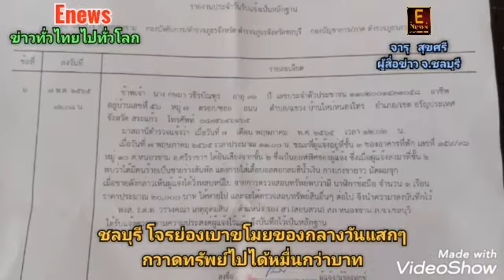ชลบุรี​ โจรย่องเบา​ขโมยของกลางวันแสกๆกวาดทรัพย์​ไปหมื่น​กว่า​บาท​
จารุ​  สุข​ศรี
ผู้​สื่อข่าว​ จ.ชลบุรี

เผลอขึ้นไปพักผ่อนลืมปิดประตูม้วนด้านข้าง คนร้ายฉวยโอกาสเข้ามารื้อค้นลิ้นชักโต๊ะ ก่อนเสียงรีบลงมาดู พบเป็นชายแปลกหน้ารีบวิ่งลงบันไดไปอย่างรวดเร็ว
เมื่อเวลา 13.00 น. ของวันที่ 8 พฤษภาคม 2565 นางกษมา วชิรบัณฑูร อายุ 31 ปี เจ้าของร้านรับทำของเล่นสัตว์เลี้ยง บ้านเลขที่ 159/37ม.10 ต.สุรศักดิ์ อ.ศรีราชา จ.ชลบุรี สีแยกไฟแดงหนองยาบู่  ซึ่งเป็นอาคารพาณิชย์ 3 ชั้น ได้ร้องต่อสื่อมวลชลหลังถูกขโมยเข้าบ้านช่วงกลางวันแสกๆ
         นางกษมา เปิดเผยกับผู้สื่อข่าวว่าช่วงเวลา10.00 น..ของวันที่7พ.ค.ที่ผ่านมาตนเองได้ขึ้นไปพักผ่อนอยู่บริเวณชั้นสามแต่ประตูม้วนด้านบ้างได้แง้มเปิดเอาไว้ไม่ได้ ล็อก ตนเองได้ยินเสียงปิดลิ้นชักเสียงดังก็เอะใจคิดว่าเวลานี้ไม่น่าจะมีใครอยู่ที่นี่จึงรีบลงมาดู ก็พบเป็นชายแปลกหน้ารีบวิ่งลงบันไดไปอย่างรวดเร็ว มองตามเห็นเพียงแต่ด้านหลังในมือถือกล่องสีดำคิดว่าน่าจะเอาของที่ขโมยได้ใส่ไป แต่จากการค้นดูของที่หายที่มีค่าที่สุดคือนาฬิกาข้อมือมูลค่าประมาณ 15,000 บาทหายไป โดยได้ขอดูกล้องวงจรปิดเพื่อนบ้าน พบว่าคนร้ายมีลักษณะรูปร่างสันทรรศขี่จักยานยนต์นี่ฮ้อฮอนด้าสกุ๊ปปี้สีดำไม่ทราบแผ่นป้ายทะเบียนขับขี่หนีออกไป
ตนเองก็อยากให้คนร้ายนำทรัพท์สินมาคืนเพราะทุกคนในตอนนี้หากินกันลำบากอยู่แล้วก็อย่ามาซ้ำเติมกันหากินในทางที่สุจริตดีกว่า และฝากถึงคนที่อยู่บ้านก็ปิดบ้านให้ดีช่วงนี้โจรผู้ร้ายเยอะเพื่อความปลอดภัยของตัวเองและครอบครัว ซึ่งตนได้แจ้งความไวที่ สภ.หนองขาม จึงขอให้เจ้าหน้าที่ตำรวจติดตามจับกุมตัวคนร้ายมาดำเนินคดีให้ด้วย